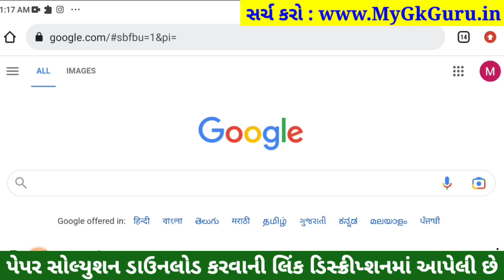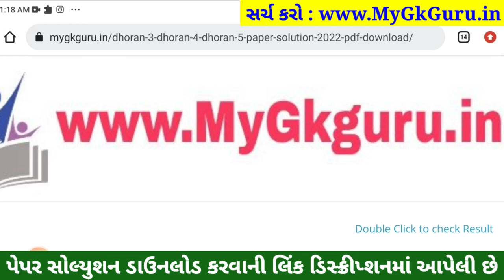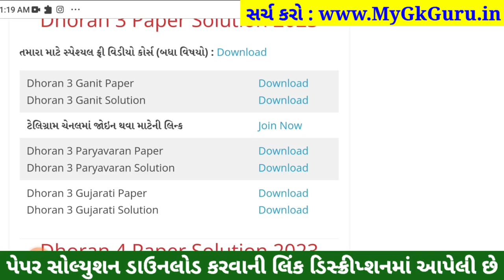Dhoran 3 Gujarati ekam kasoti 2023, STD 3 Gujarati ekam kasoti 11 2 2023, Std 3 Gujarati Ekam Kasoti